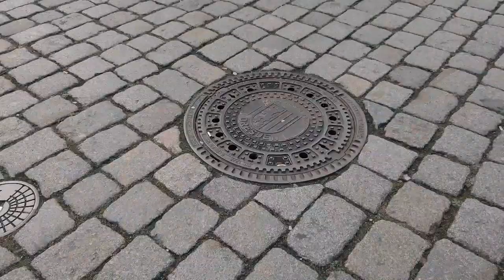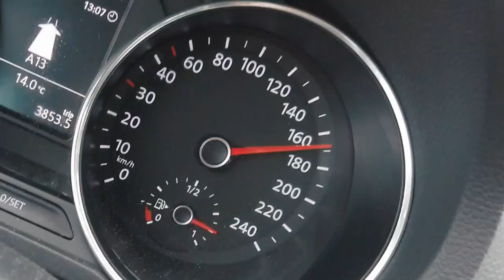A WEEKEND IN DRESDEN (AND LÜBBENAU) PART 2 | VLOG#9 | FILIPINOS IN GERMANY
Here's part 2 of our weekender! Continuation of our Dresden trip and our side trip to Lübbenau (Spreewald).

🎵 Track Info:
Island  by Jarico